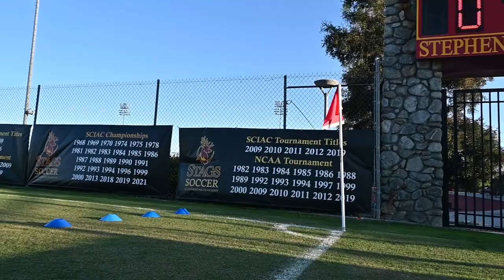Purpose, Unity, Resilience: 2022 Athenas Soccer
The CMS women's soccer team is on a mission in 2022 to get back to the postseason as it finds its stride under first-year head coach David Nolan. We were with the Athenas for the first steps of that journey as @j.d.c.media captured some of the action, including behind the scenes footage, from the first week of SCIAC play, a tough 2-1 home loss to Redlands and a bounce-back 1-0 win at La Verne. The next step in the journey will be this Saturday at Pritzlaff Field against Caltech (11 a.m.), as CMS will try to improve to 3-1-2 in league play with another home win.